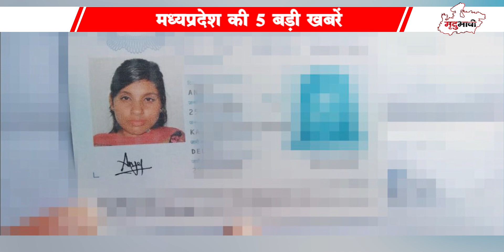Gwalior की अंजू आशिक के लिए गई Pakistan | Katni में पटवारी ने रिश्वत के पैसे खाए | MP TOP 5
24 July Madhya Pradesh Samachar भोपाल समाचार। Bhopal News MP Top News. मध्य प्रदेश के मुख्य समाचार Shivraj Singh Chauhan. Kamal Nath. Kisan karj mafi. Jitu Patwari. Madhya Pradesh News 2021 ● Madhya Pradesh News Today ● Madhya Pradesh Samachar ● Madhya Pradesh Samachar ● Madhya Pradesh ki Khabre ● MP News Today ● MP Latest News live ● live News today in hindi ● MP News in hindi ● MP ki News ● Madhya pradesh samachar aaj ke मध्य प्रदेश समाचार 2021 ● मध्यप्रदेश की न्यूज़ ● मध्यप्रदेश की ताजा खबर ● मध्यप्रदेश की खबर ● मध्यप्रदेश की खबरें ● मध्यप्रदेश की आज की ताजा खबर ● मध्यप्रदेश की ताजी खबर ● मध्य प्रदेश के ताजा समाचार ● मध्य प्रदेश के आज के समाचार ● मध्य प्रदेश समाचार आज की ताजा खबर News Covered Madhya Pradesh all District